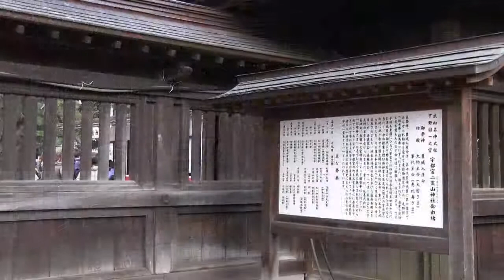おたりや（春渡祭） 2012 宇都宮二荒山神社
宇都宮市にある宇都宮二荒山神社の一年の終わりと正月の終わりを告げる夜祭で、12月15日に冬渡祭、1月15日に春渡祭が行われ、どちらも「おたりや」と呼ばれています。今回は、平成24年（2012年）の春渡祭の様子を紹介します。